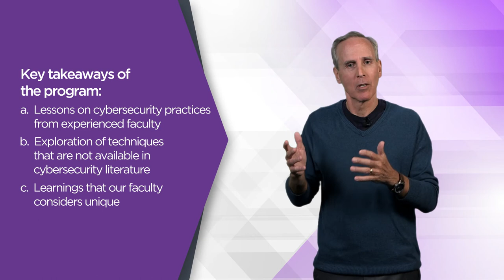Online Course Preview: Chief Information Security Officer (CISO) Program at NYU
The nine-month Chief Information Security Officer (CISO) Program at NYU Tandon School of Engineering is for you if you wish to learn effective strategies for creating an enterprise-wide information security culture.

About Emeritus
Emeritus is committed to teaching the skills of the future by making high-quality education accessible and affordable to individuals, organizations, and governments around the world. It does this by collaborating with more than 80 top-tier universities across the United States, Europe, Latin America, Southeast Asia, India and China. Emeritus’ short courses, degree programs, professional certificates, and senior executive programs help individuals learn new skills and transform their lives, companies and organizations. Its unique model of state-of-the-art technology, curriculum innovation, and hands-on instruction from senior faculty, mentors and coaches has educated more than 350,000 individuals across more than 80 countries.